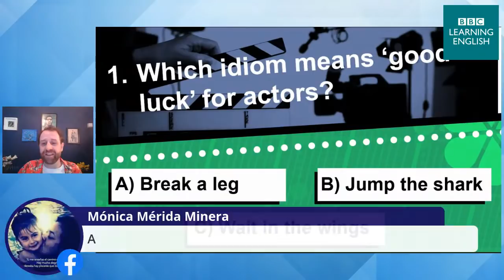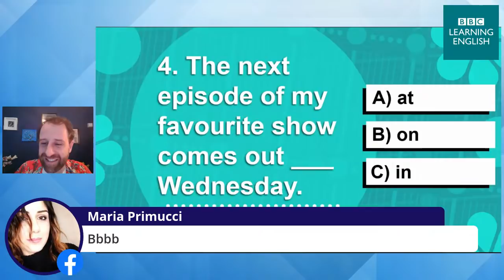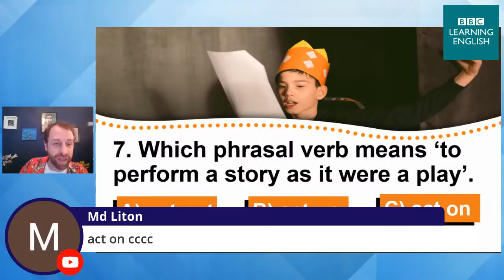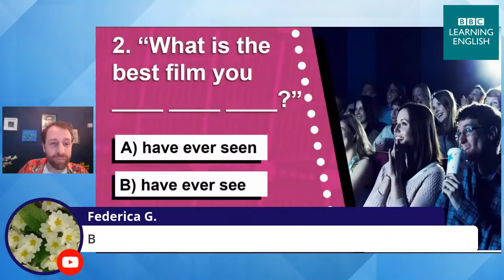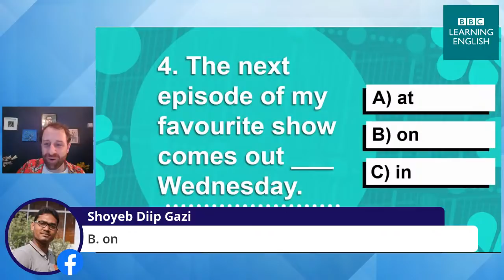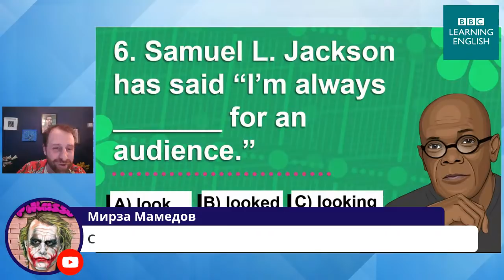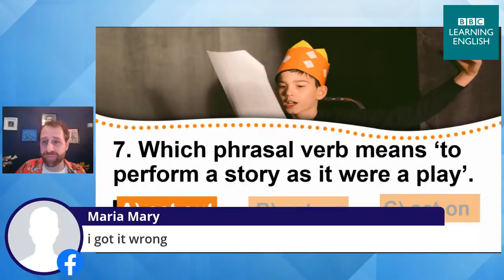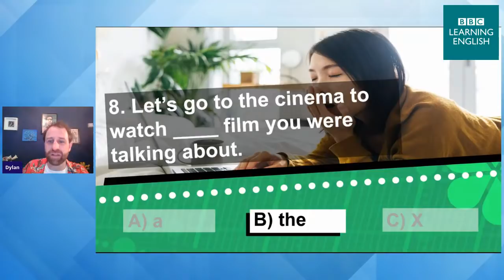Live English Quiz #3 - Film & TV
🔥🔥Do you like learning English? 😃😎 Then, you’ll love our Live English Quiz where we test your knowledge of grammar, vocabulary, idioms and more!  Join Dylan (and a special mystery guest) and have fun while improving your English! 🔥🔥 This week, we have a special 'film and TV' theme!  🎬 📽️ How many can you get right?
(Images: Getty)